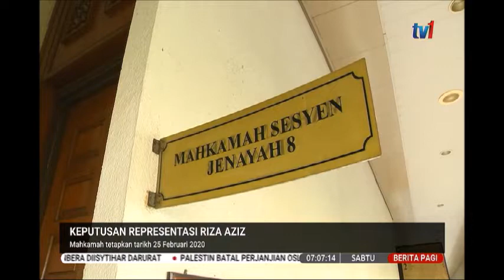01 FEB 2020 BERITA PAGI – KEPUTUSAN REPRESENTASI RIZA AZIS